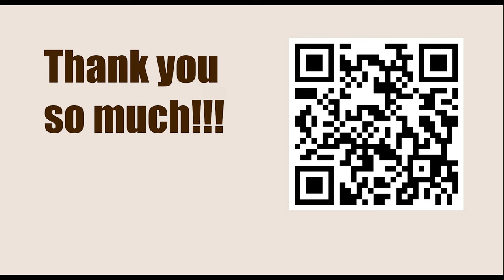Chessable Masters Play-In - Round: 4 || Eduardo Iturrizaga Bonelli vs Ngoc Truong Son Nguyen